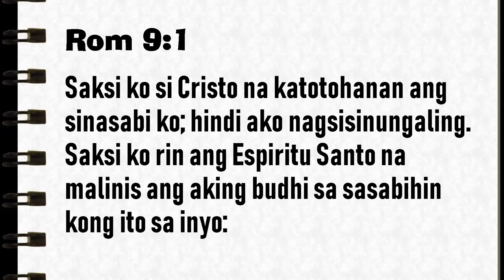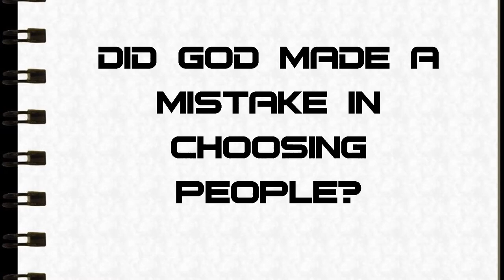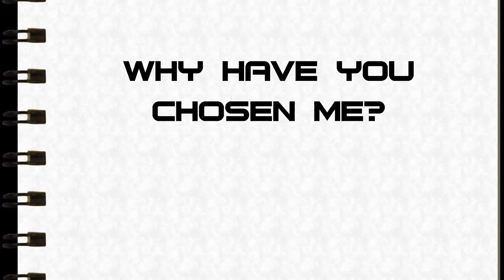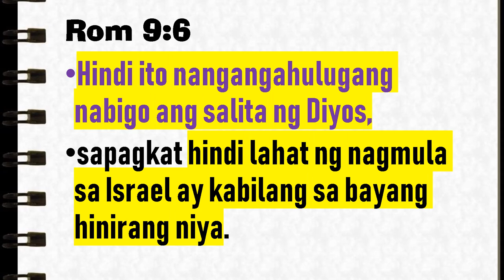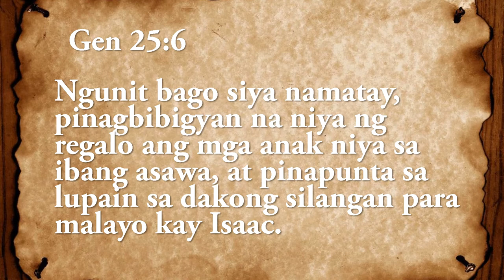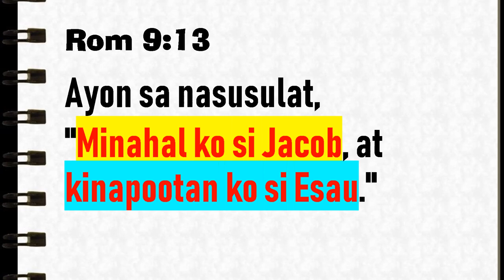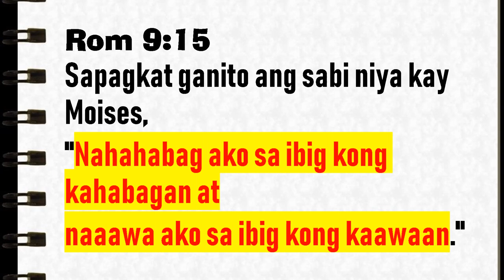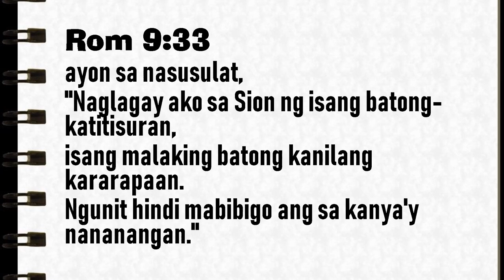Sovereignly Chosen 1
Rom 9:11 though they were not yet born and had done nothing either good or bad-in order that God's purpose of election might continue, not because of works but because of him who calls-